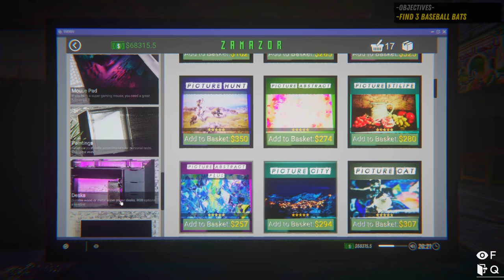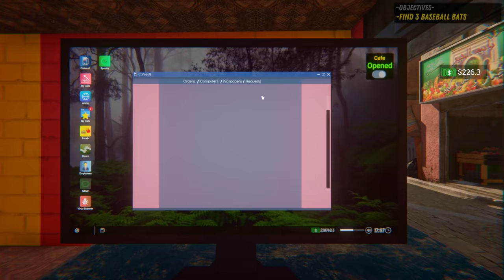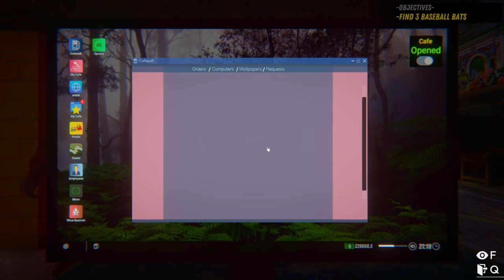I MADE A GAMING ZONE | Internet Cafe Simulator 2 | #03 | in Telugu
▶ This Video : I MADE A GAMING ZONE | Internet Cafe Simulator 2 | #03 | in Telugu

Monitor : HP 24m 3WL47AA
Motherboard : GIGABYTE B450 AORUS ELITE
Processor : AMD Ryzen 5 3600 Processor
RAM : DDR4 16GB
Graphic card : Nvidia RTX 3070 8GB
Power Supply : Cooler Master MWE 550 W